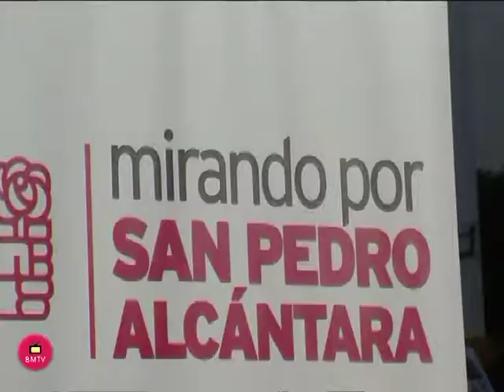EL PSOE INICIA LA CAMPAÑA “MIRANDO POR SAN PEDRO” PARA RECOGER DEMANDAS VECINALES Y ATENDER SUS PROP